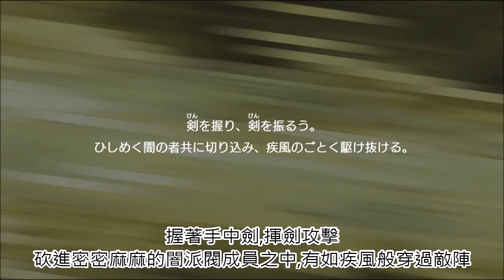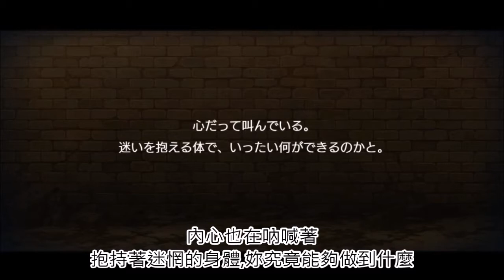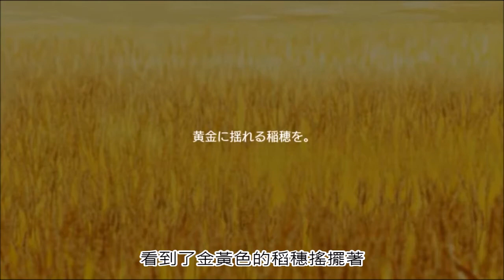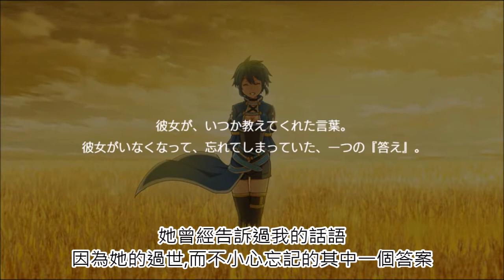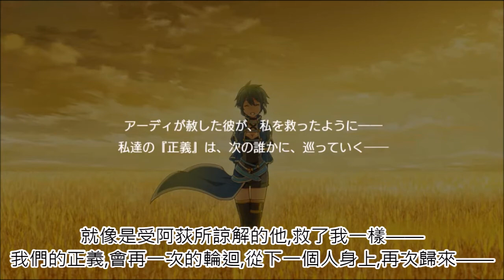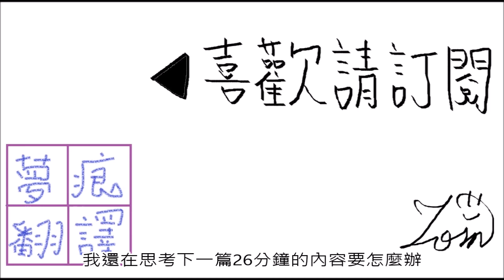阿斯特莉亞．紀事錄 2-20 她所曾教會我的事~Twilight Answer~(下)